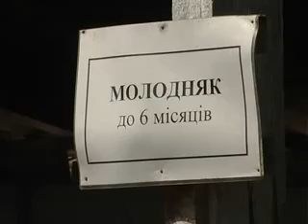Об'їзд Старосинявщини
Автор: Ю.Курочка